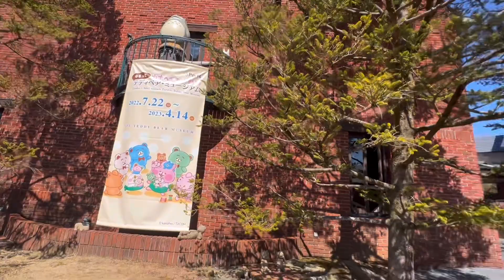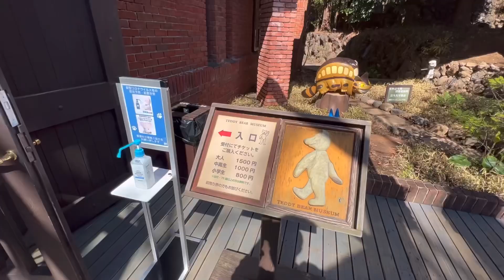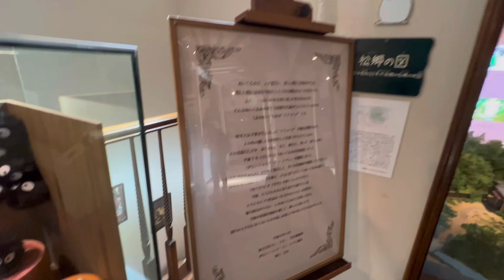靜岡伊豆高原、泰迪熊博物館與宮崎駿熊貓展、拉拉兔家族系列很可愛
伊豆高原位於日本靜岡縣東伊豆半島地區，泰迪熊博物館是著名景點，館內還有展示拉拉兔及宮崎駿龍貓。